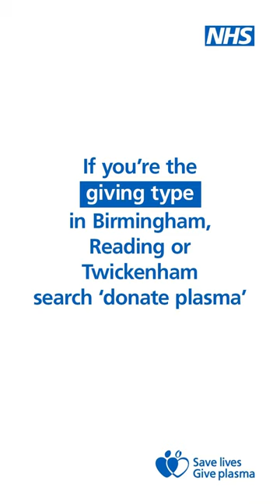Proud to be a plasma donor at Christmas - thanks James! 🎄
James made his 25th donation at Reading Plasma Donor Centre in time for Christmas - and also on his birthday! That's dedication.